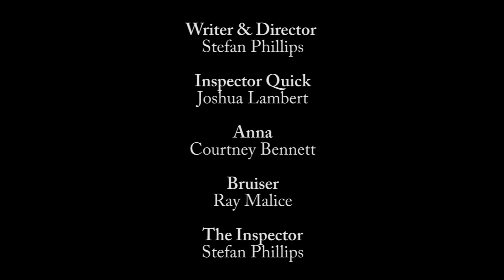"The Pasta Killer!" Episode 5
Set in an alternative future, "The Pasta Killer!" is a film noir series that follows the adventures of Marius M. Quick, Private Investigator.